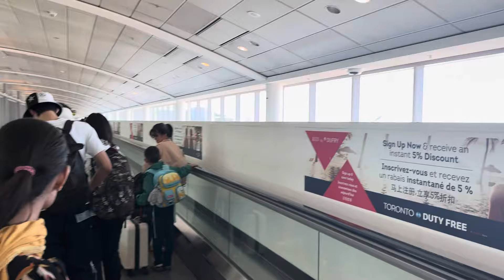🇨🇦 ਕਨੇਡਾ ਤੋਂ ਪੰਜਾਬ 🇮🇳 🤔@PavitarsinghLalwa